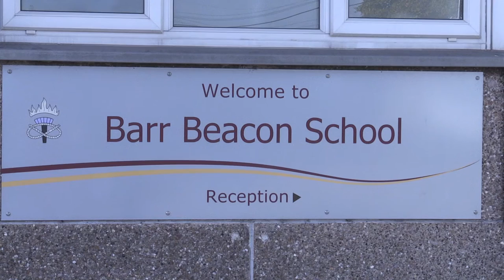The Midland - Black History Month: Barr Beacon School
Luisa Huggins visit Barr Beacon School in Walsall, who are busy celebrating Black History Month. For more information on the school, go